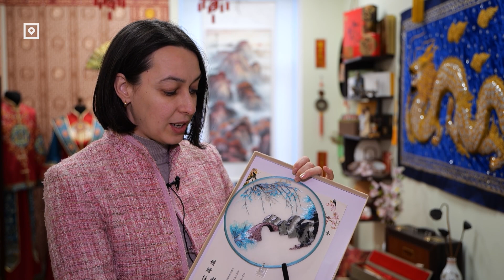В Риге открылся музей китайского искусства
В столице Латвии появился настоящий уголок Китая. Это – частная инициатива. Создавали его любители Поднебесной. Насколько нам близка китайская культура?